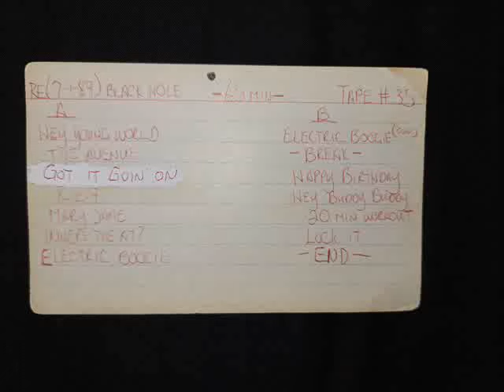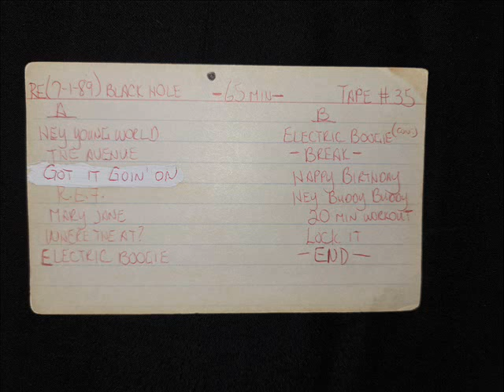****YOU SEE THE INDEX CARD...#104****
SHAME ON YOU IF YOU NEVER WENT TO THE BLACK HOLE, LOL! ENJOY!